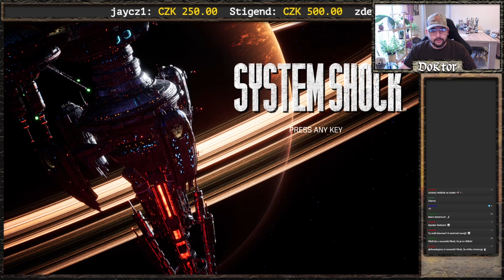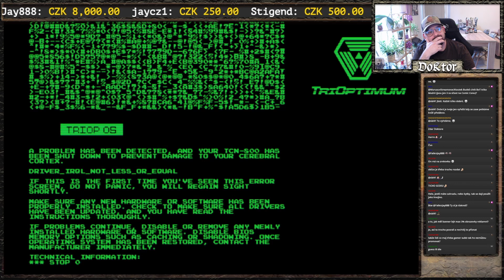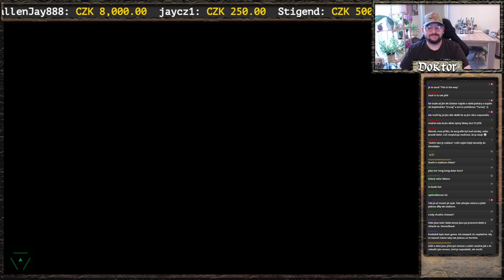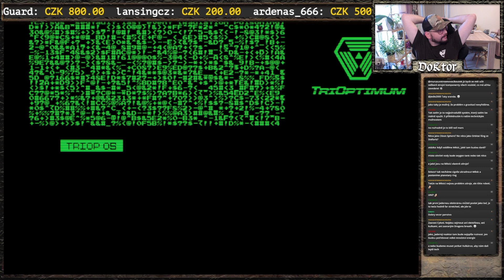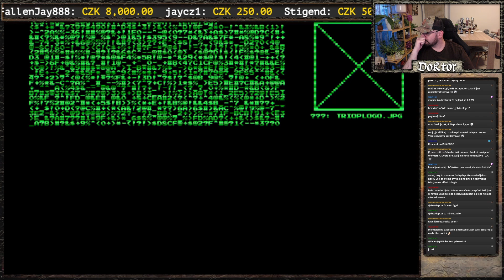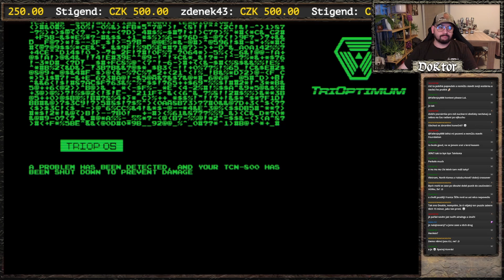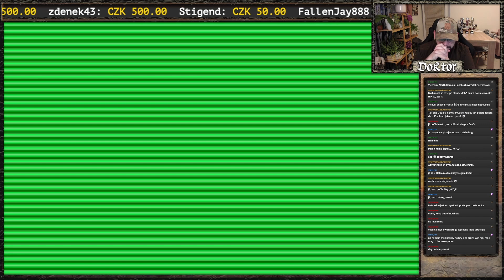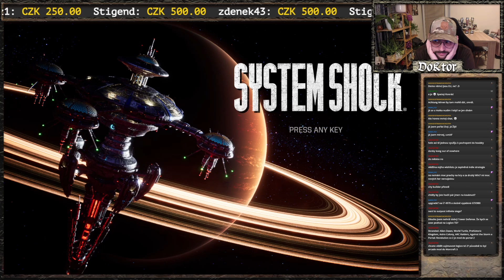Šéfe, mně se asi něco nepovedlo; System Shock 2023 #2